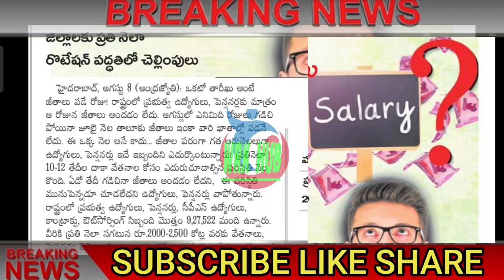ఉద్యోగ పెన్షనర్లకు ఈ నెల జీతాల బిగ్ షాక్/BIG SHOCK TO EMPLOYEES AND PENSIONERS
11TH PRC
11th prc fitment and basic pay details
11th prc telangana latest news
11th prc andhra pradesh
11th prc telangana
prc andhra pradesh latest news
11th prc ap latest news 2019
11th prc telangana latest news today
11th prc telangana
11th prc fitment table
11th prc fitment and basic pay details
11th prc latest news
11th prc in andhra pradesh 2019
11th prc telangana latest news 2019
ana latest news 2019
11th prc ap
11th prc fitment and basic pay details pdf